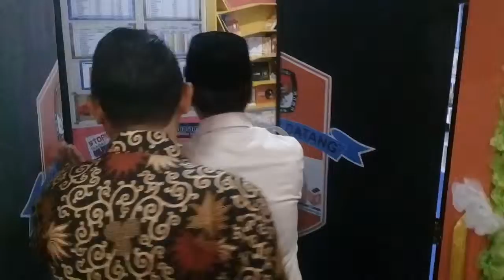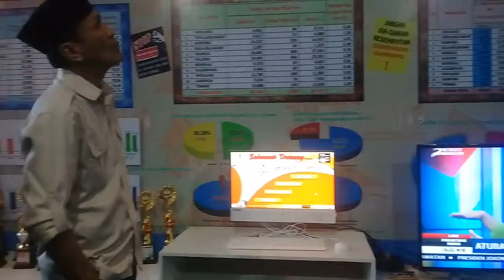Suasana Peresmian Sapo Manarang Pemilu KPU Mamuju